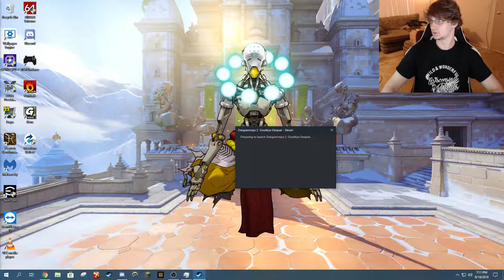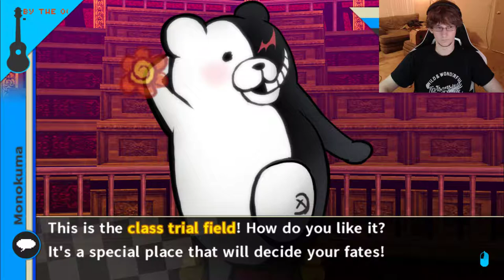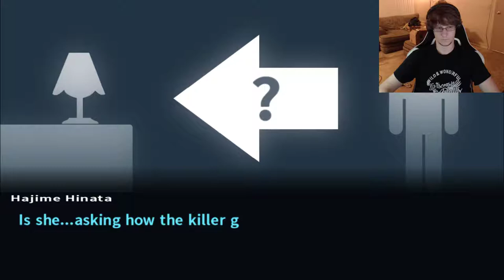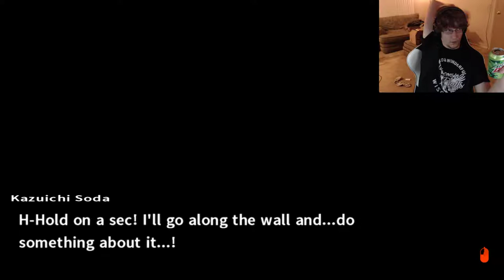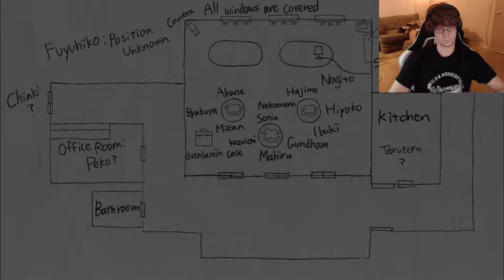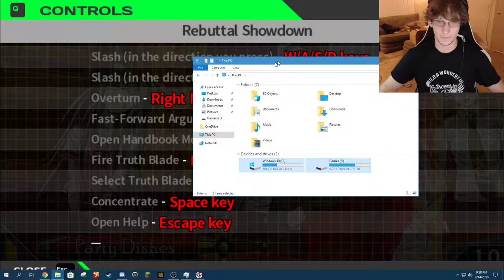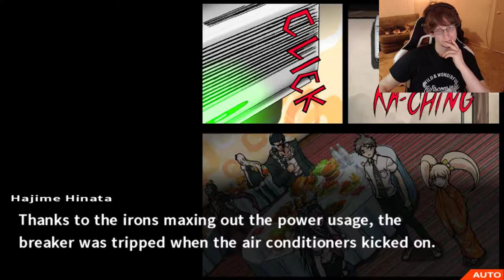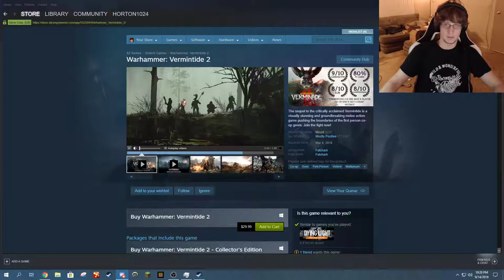WE'RE NOT GONNA TAKE IT ANYMOOOOOORE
now with less copyrighted music